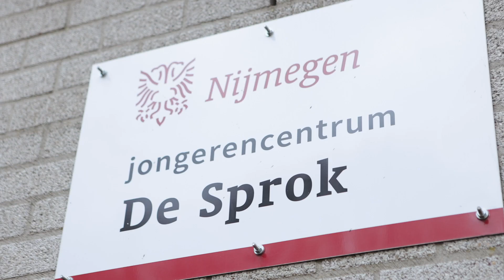Nieuwsjaarsuitzending gemeente Nijmegen 2022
In deze nieuwjaarsuitzending zie je:

- de nieuwjaarstoespraak van burgemeester Bruls.
- hoe Nijmegenaren het afgelopen jaar hebben beleefd.
- wie de Nijmegenaar van het Jaar 2021 is geworden.

Overigens blijkt dat Nijmegen meer inwoners telt dan in de video genoemd wordt: we zijn met 179.126!

Gemeente Nijmegen wenst je een gelukkig en gezond 2022!